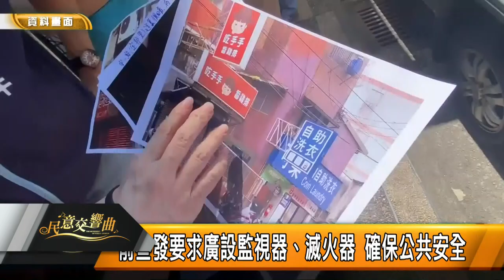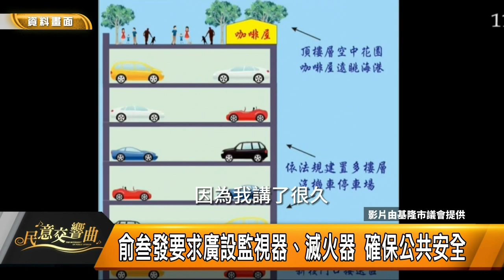2023民意交響曲feat.市議員連恩典、市議員宋瑋莉、市議員余參發